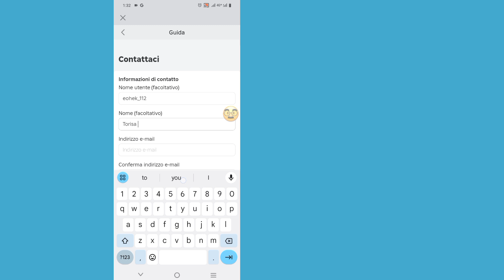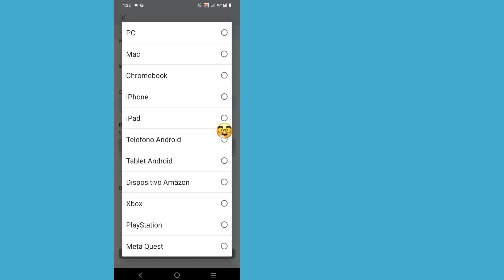Come ottenere la chat vocale su Roblox senza ID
In questo video ti mostro come ottenere la chat vocale su Roblox senza ID. Puoi ottenere la chat vocale in Roblox verificando il tuo numero di telefono sul tuo account. Questo può essere fatto tramite le impostazioni delle informazioni sull'account sul sito Web di Roblox.

Per verificare il tuo numero di telefono dovrai aggiungere il tuo numero di telefono al tuo account. Una volta aggiunto il numero di telefono, verrà inviato un codice al telefono. Ti verrà quindi richiesto di inserire il codice per verificare il tuo numero di telefono.